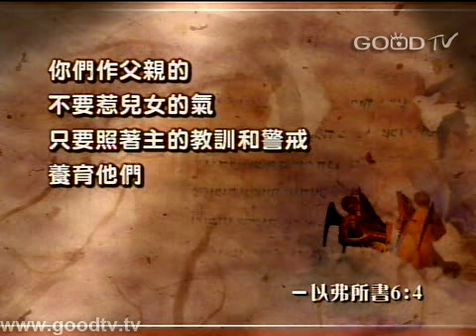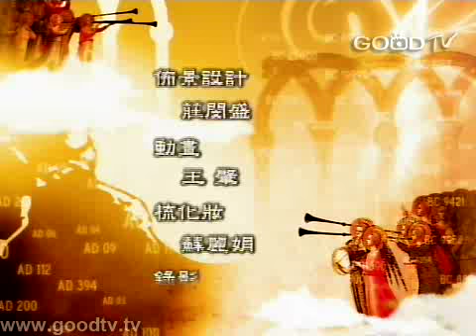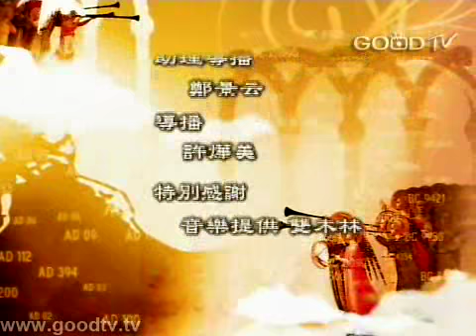空中聖經學院~箴言(16)-父母心，子女情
我們要從經文來看，箴言如何教導父母跟子女間的關係，包括父母對子女的責任，和子女該如何對待父母。管教是上帝給父母的權柄，效法上帝管教祂子民的原則，陶塑造就子女，成為有紀律、人格成熟的人。箴言也積極地指出，孩子應敬重、存感恩的心來聽從父母，作有孝心的子女...